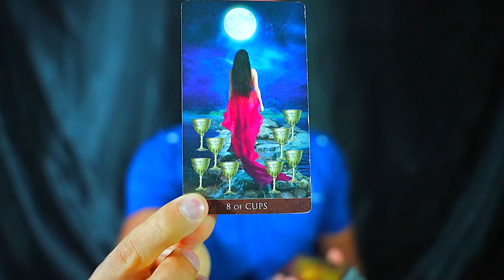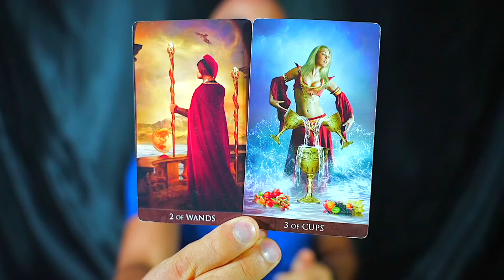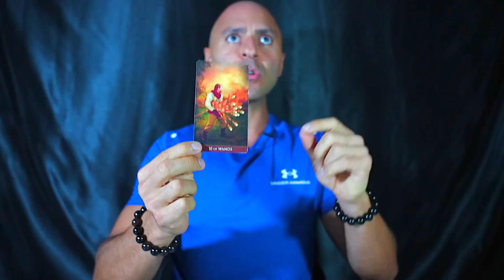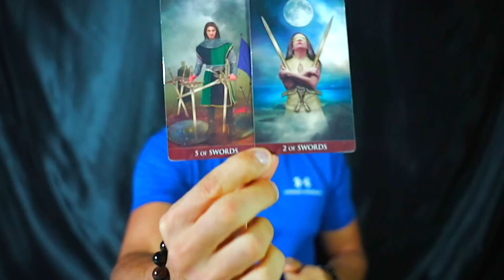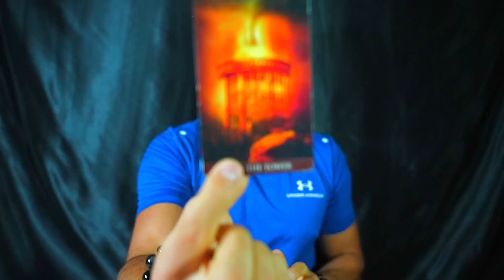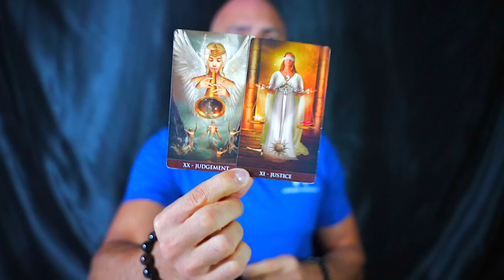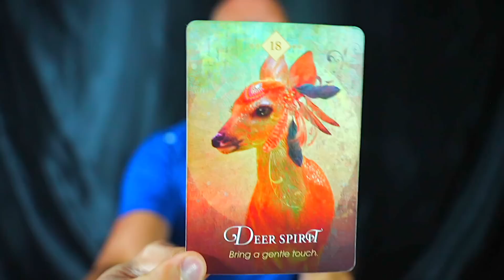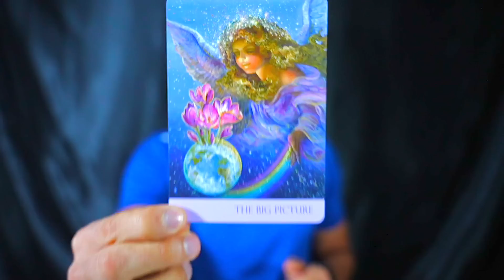LIBRA — URGENT! — YOU NEED TO BE WARNED ABOUT THIS PERSON! — LIBRA SEPTEMBER 2023